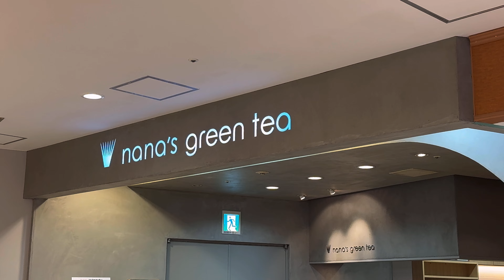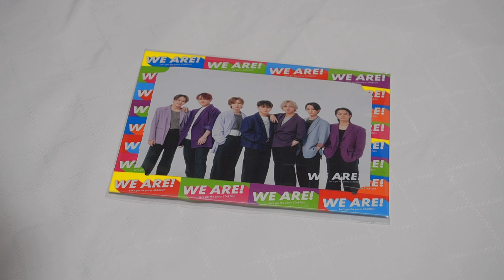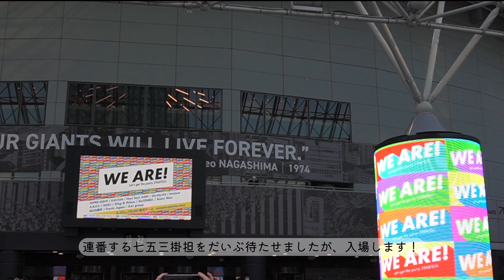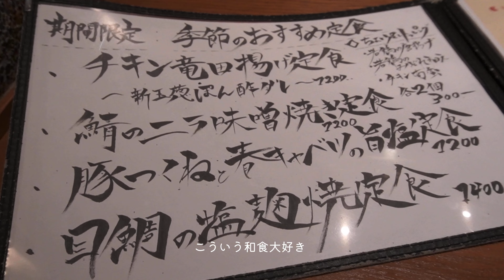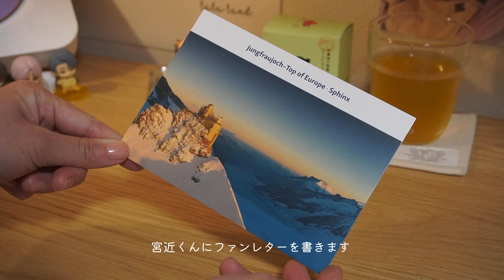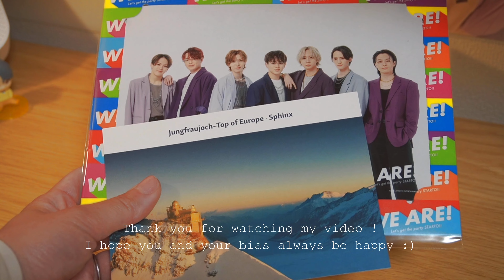〔 Vlog 〕WE ARE! Let's get the party STARTO!!⌇トラジャ担⌇目黒川で桜散策⌇東京ドーム公演⌇nana's green tea⌇なかよし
WE ARE! Let's get the party STARTO!!
東京ドーム公演に行ってきました！

小学生から嵐を推していたので
学生時代の辛い時、楽しい時色んな思い出が
Jの曲と共にあります

そんな人生で聞いてきた曲を
宮近くんが歌っているのが本当に嬉しかったですし、
新しいスタートを応援し続けたいと思いました🐯

0:00 Opening
0:10 目黒川で桜散策
0:54 前日グッズ販売
1:29 nana’s green tea
1:54 WE ARE! グッズ購入品紹介
2:24 朝ごはん
2:48 東京ドーム到着
3:06 お仕事
3:34 WE ARE! 東京ドーム公演
4:03 なかよし で夜ごはん
4:27 佐藤堂の熊最中とひと休み
5:30 宮近くんにファンレターを書く